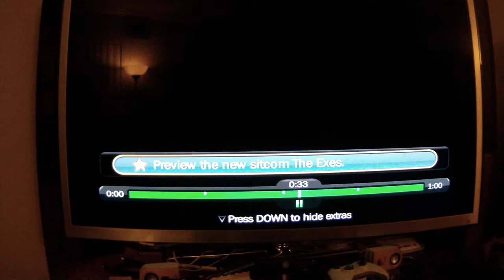Cox Business, 370 Gigabytes a day in 2011.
I am a Cox Customer. I pay my bill. Cox rewards me with terrible customer service, and network services.